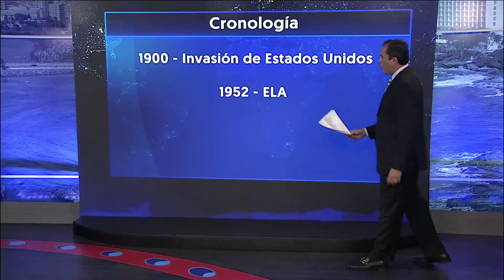Noticentro.TV (18 enero 2018)[Juez federal toma palabra sobre la situación de Puerto Rico]